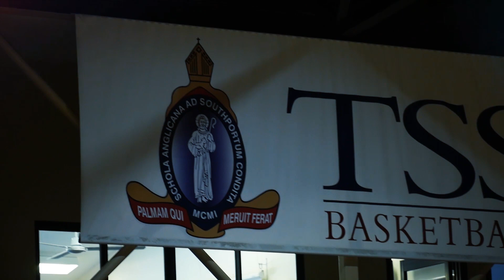TSS highlight video round 1